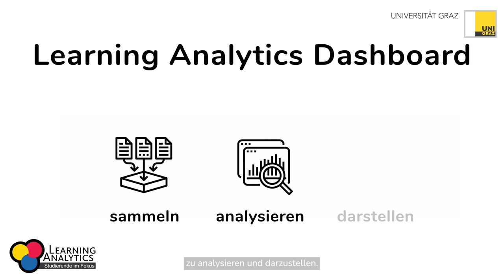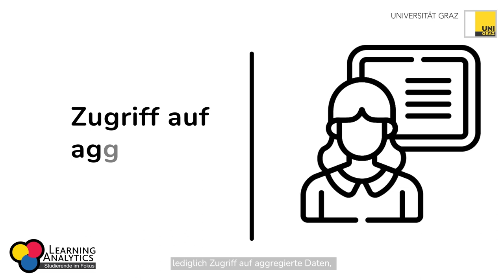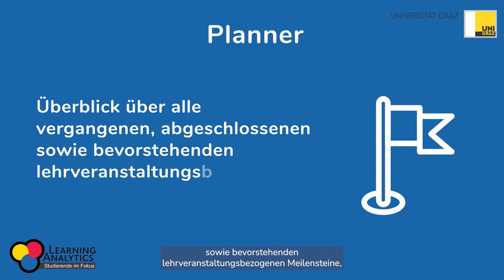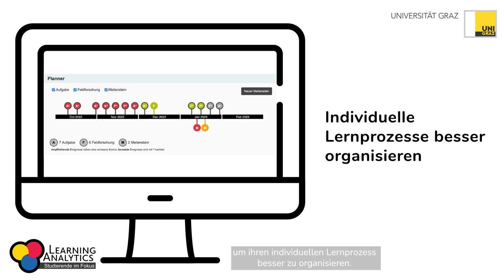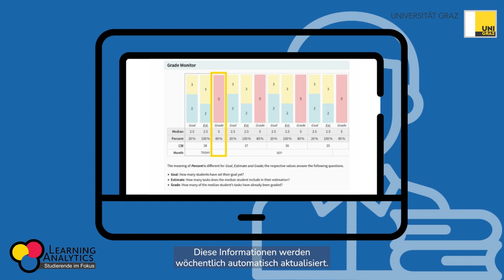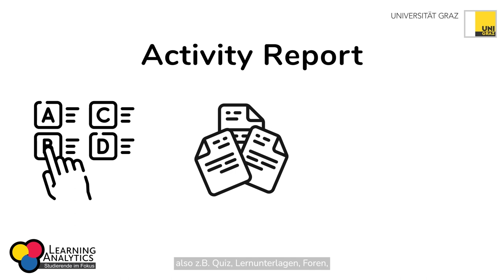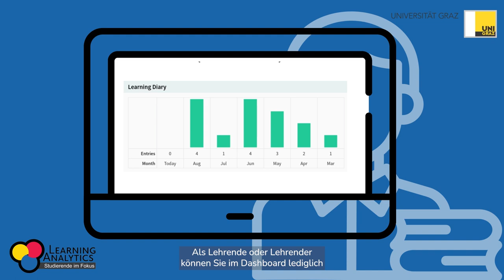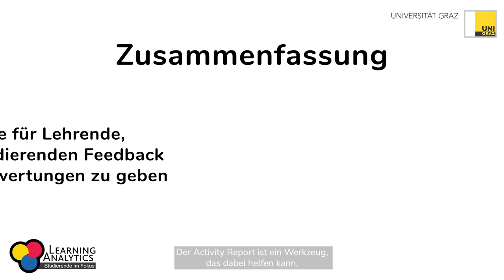Didaktische Implikationen von Dashboard-Visualisierungen | iMooX.at